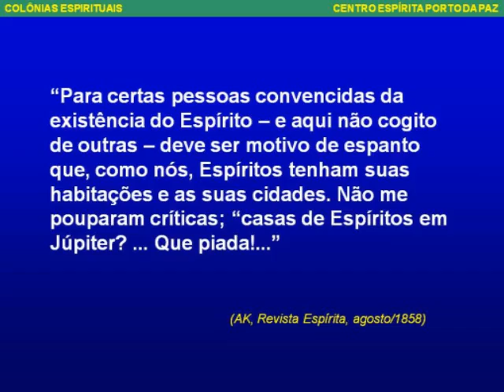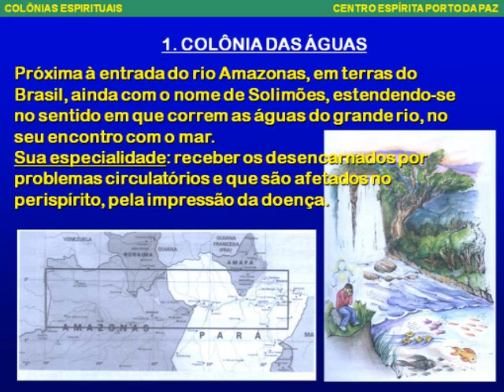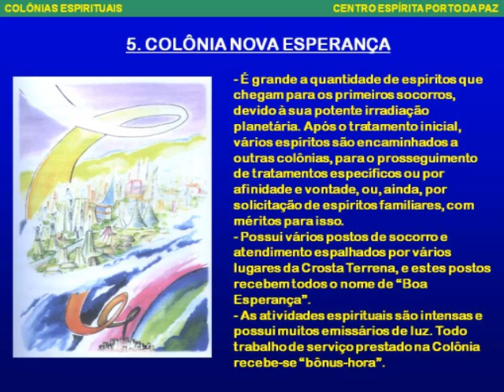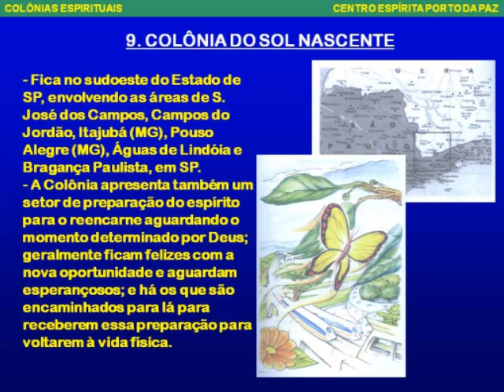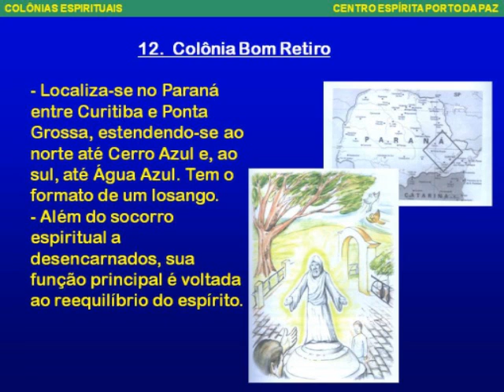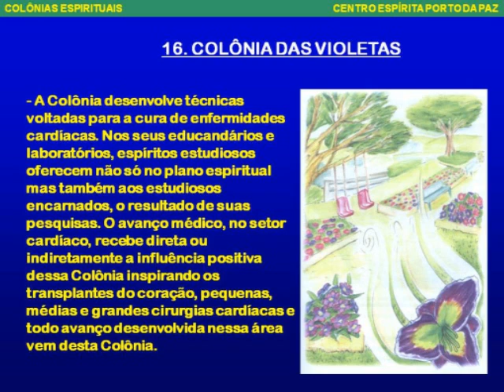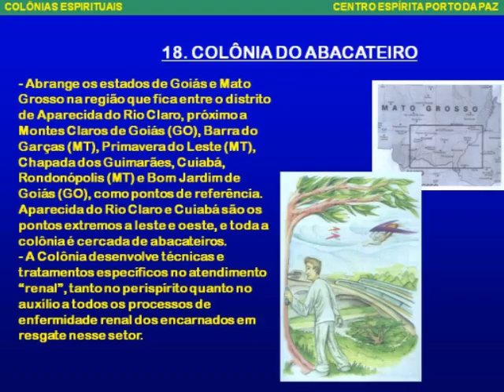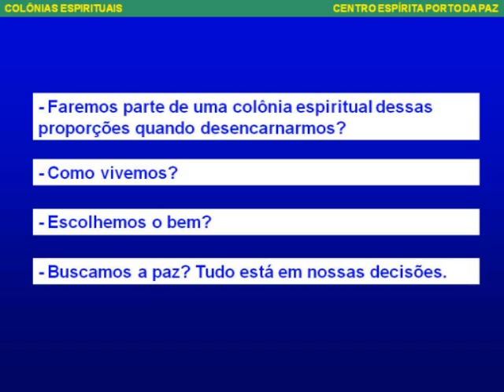Colônias Espírituais.wmv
Como são e onde estão as Colônias Espírituais.